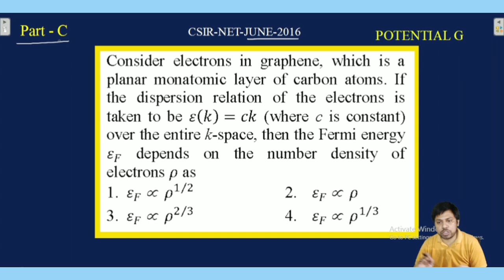2016 June CSIR-NET | Part-C | Density Of State | Q.NO 67 | POTENTIAL G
In this video we will discuss about solution of CSIR June 2016.

Quantum Mechanics CSIR june 2016
CSIR june 2016
potentialg
potential g
csir net fourier series questions